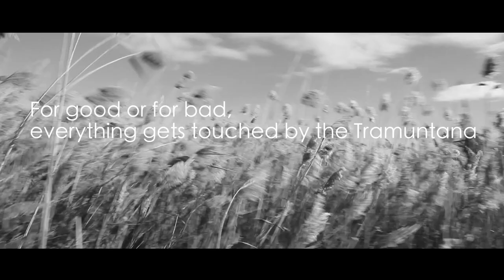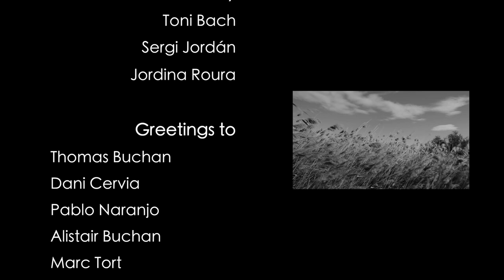TRAMUNTANA THE DOCUMENTARY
Tramuntana which is a strong wind that usually blows up the north-east coast of Catalonia.

It is a well know weather phenomenon in Catalonia, for that reason I have been to make my documentary about it. The aim of it will be to find out more about the way Tramuntana affects people from L’Empordà.
It will be a collection of interviews that will try to explain the feelings of hate or devotion that that wind awakes in people, Which economic effects this wind can carry and if it is true that people from L’Empordá are “touched by the Tramuntana wind” as Sopa de Cabra’s song says.